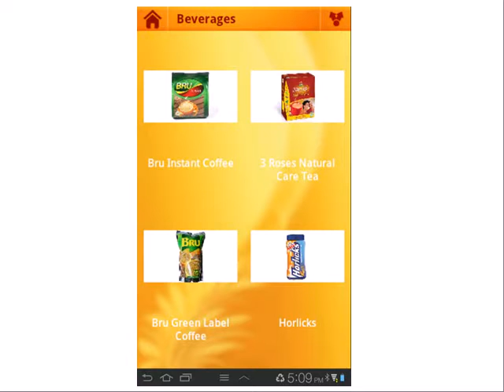P41 Technologies Client - Jothi Strore & Flower Shop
P41 Technologies - Jothi Strore & Flower Shop - Android, Iphones and Website - IOS